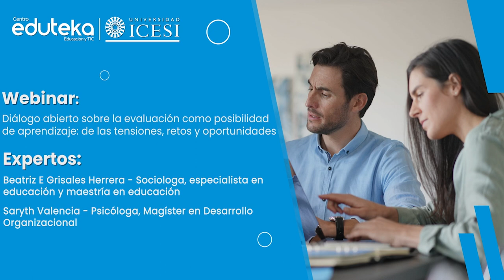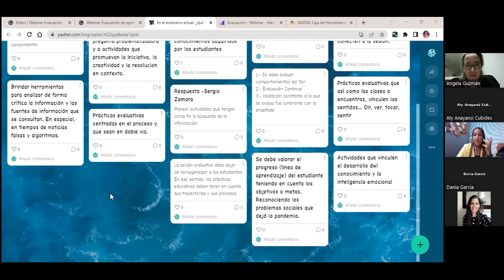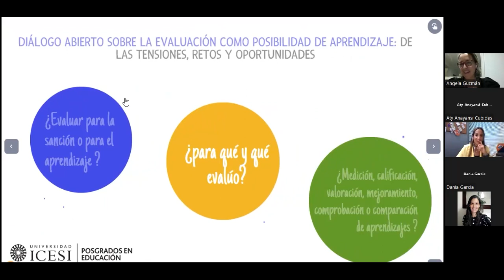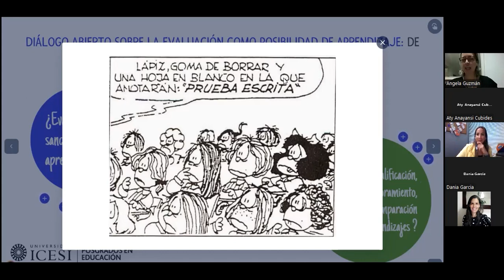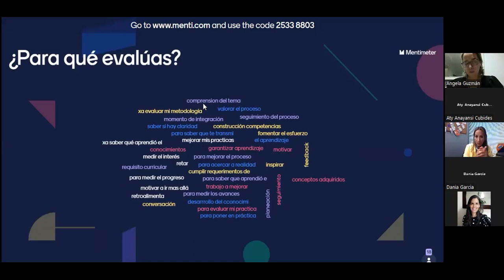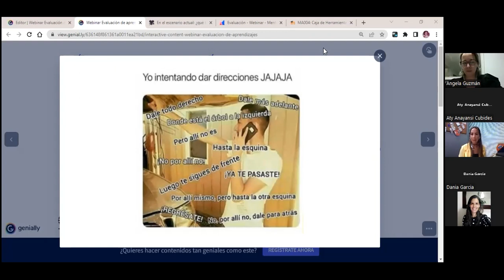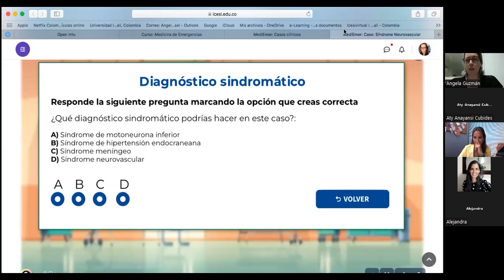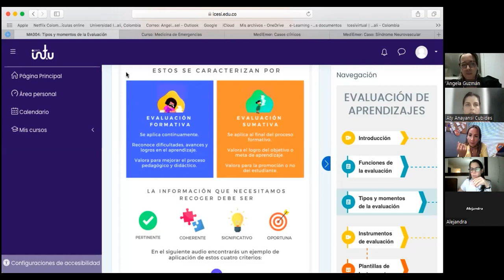Webinar Dialogo Abierto Sobre la Evaluación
Compartir algunas estrategias que permitan promover la reflexión y transformación de la práctica docente desde la mirada de la evaluación. 👨‍🏫👩‍🏫

✅ Este webinar es presentado por la Escuela de Ciencias de la Educación de la Universidad Icesi.